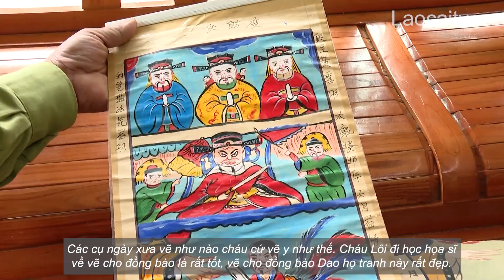Họa sĩ người Dao Bàn Văn Lôi và tình yêu với văn hóa truyền thống | THLC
Tranh thờ của người Dao được coi như báu vật, có ý nghĩa quan trọng trong đời sống tâm linh. Người nắm giữ kỹ thuật vẽ tranh thờ trong cộng đồng người Dao thường là những thầy tào, thầy cúng lớn tuổi. Thế nhưng, ở thôn Khe Tắm, thị trấn Phố Lu, huyện Bảo Thắng, có một họa sĩ trẻ người Dao họ rất giỏi vẽ tranh thờ, được đồng bào nơi đây tín nhiệm, mời vẽ tranh.
Đài Phát thanh - Truyền hình Lào Cai